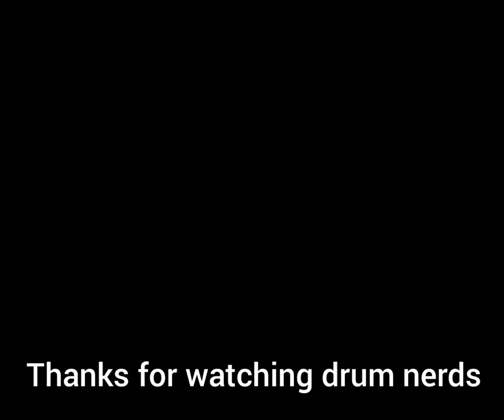Candlebox: Far Behind (ROLAND VAD507 & EZ Drummer 3)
700,986,984 views
The official video for "Far Behind" by CANDLEBOX.

 / candlebox